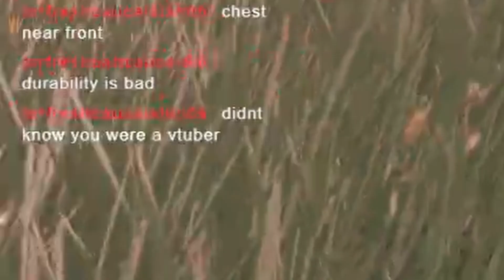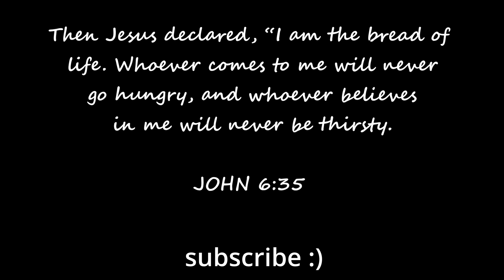Zelda BOTW but were LIVE? | Zelda Breath of the Wild (Part 7)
In this video, we goof around in Zelda live on Twitch.

I'm trying to reach 500 subscribers, so each and every sub helps a ton. Thanks for all the support and God bless you!